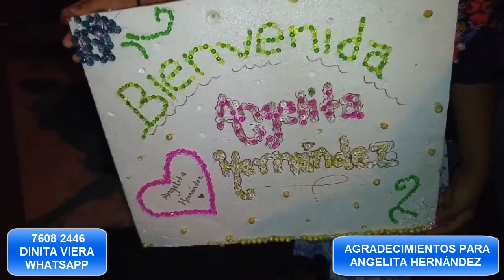LAS NENAS DE DINITA VIERA ESTÀN ANSIOSAS POR ENCONTRARSE CON ANGELITA HERNÀNDEZ